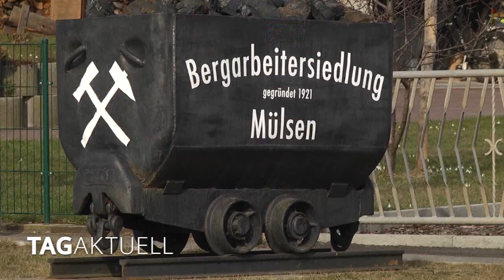Turm des Martin-Hoop-Schachtes IX gesprengt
Heute Mittag war es soweit. Mit der Sprengung des Förderturms des Martin-Hoop-Schachtes IX an der Vettermannstraße, verschwindet nun endgültig auch optisch ein Stück Zeitgeschichte in Mülsen.

Auch wenn die „Guten alten Zeiten“ vorbei sind.

Menschen, die im Bergbau tätig waren und ganz besonders diejenigen, welche genau hier gearbeitet haben, ging diese Sprengung sehr nahe.

Für jüngere Zeitgenossen und Anwohner hingegen, verschwand lediglich ein weithin sichtbarer Schandfleck.